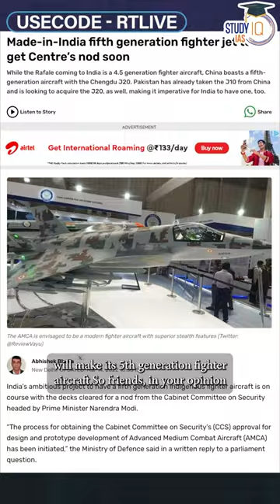India's first fifth generation fighter aircraft